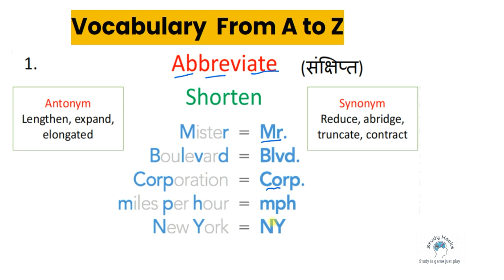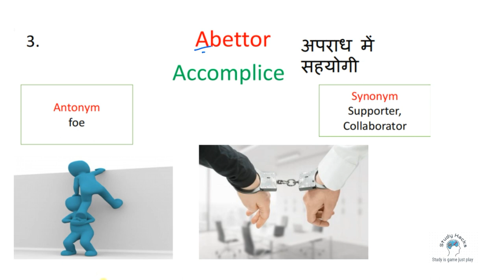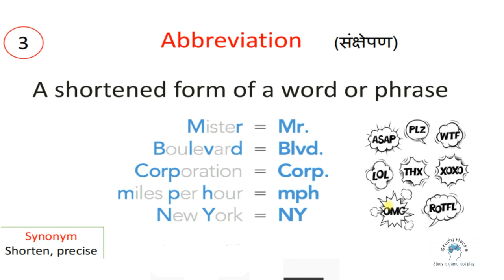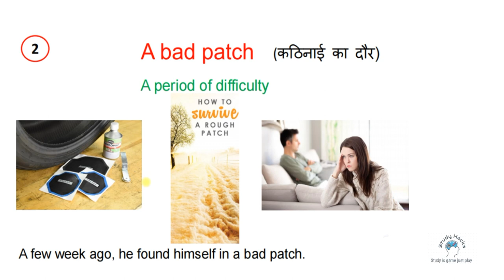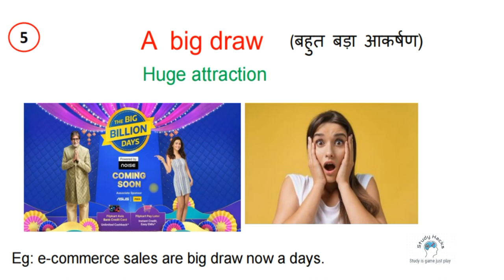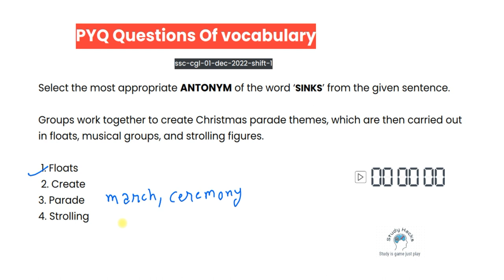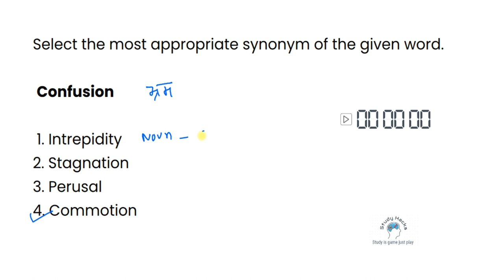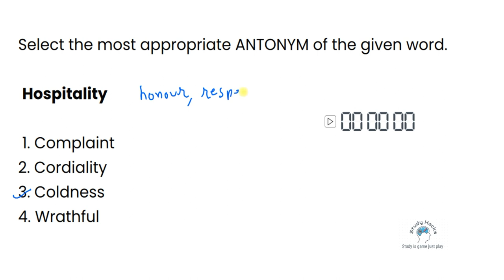Class 1| Free Vocabulary A to Z on YouTube | Synonyms | Antonyms | Vocabulary with Tricks Mnemonics